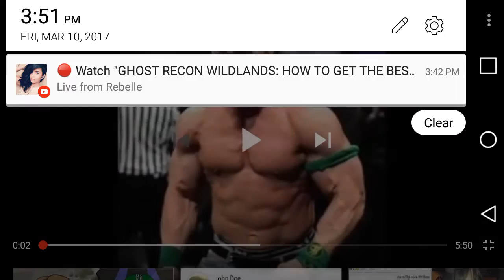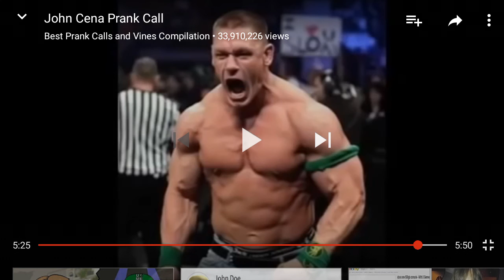VOICE REVEAL REACTING TO JOHN CENA